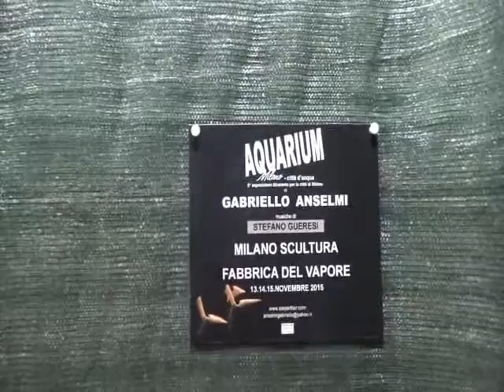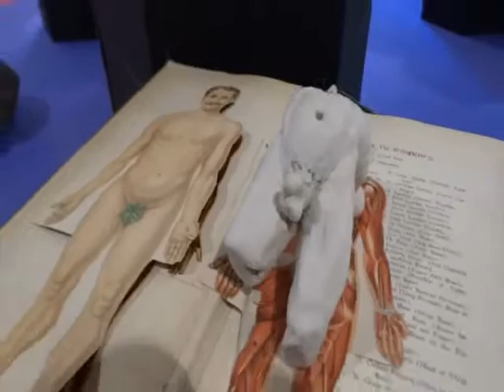Milano Scultura 2015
Video con le immagini tratte dall'edizione 2015 di Milano Scultura tenutasi a Milano presso la Fabbrica del Vapore. Musica e immagini di Fabio Ricci.